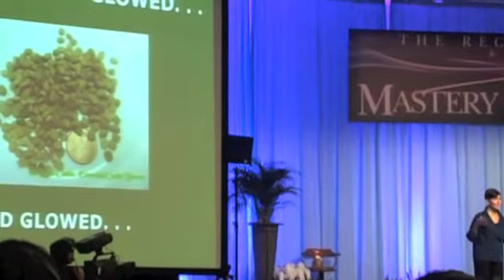Lynne McTaggart at the European Mastery Conference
Lynne McTaggart speaking at The Reconnection 3rd Annual European Mastery Conference, November 2010 in Riccione, Italy.